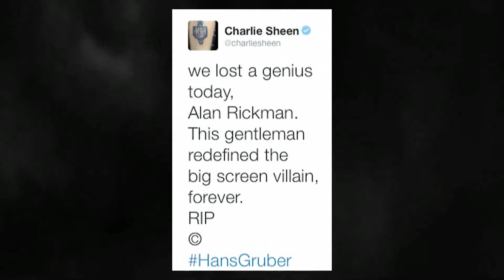True Insider | 15-01-59 (1/3)